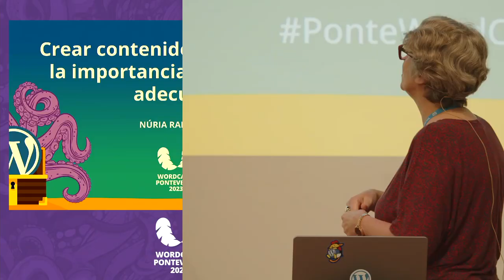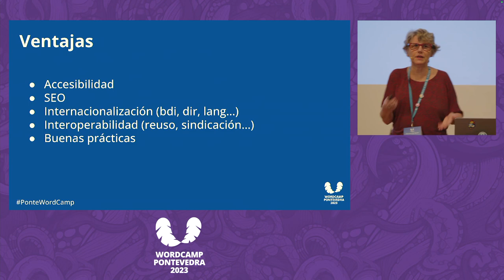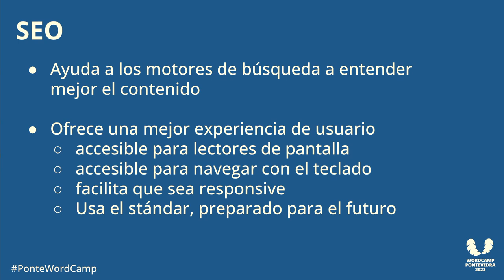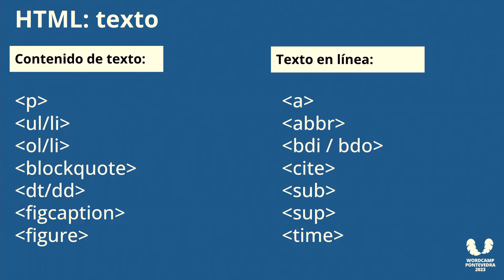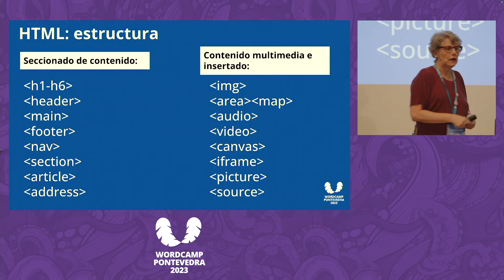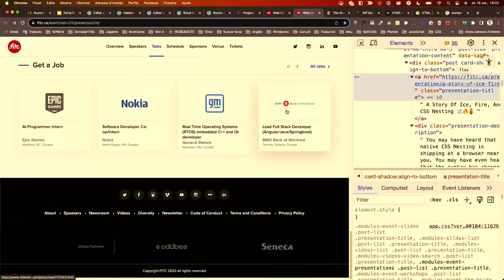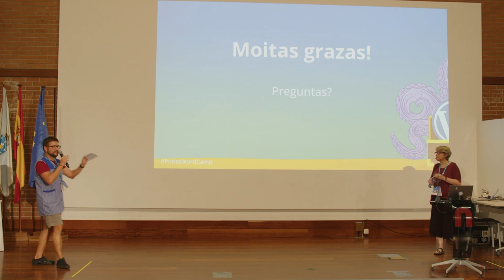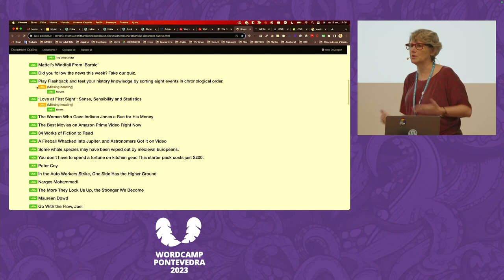Núria Ramoneda: Crear contenidos semánticos: la importancia de marcar el contenido adecuadamente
Tanto si creamos un tema a medida en la forma clásica, con templates PHP, como si lo hacemos con bloques a medida de Gutenberg, no podemos olvidarnos de la importancia de la semántica de los contenidos.

Como desarrolladoras/es debemos usar HTML semántico en todo el código que construimos. Y si eres implementadora /or y los bloques o plugins lo permiten, hay que utilizar las opciones que dejan escoger.

En esta charla recordaremos porqué es importante marcar adecuadamente el código según el tipo de contenido que tendrá y veremos varios ejemplos para ilustrarlo.Presentation Slides »